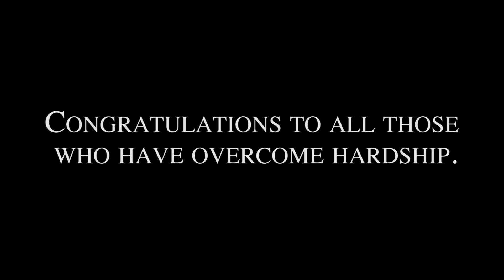Student Panel Discussion- Special Education Conference 2015 - Education Update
Six young people explain what the challenges were that they had to overcome and how they did it at the Fourth New York Citywide Special Education Conference on March 28, 2015 at the Weill Cornell Medical College. We can all learn from these heroic dialogues.